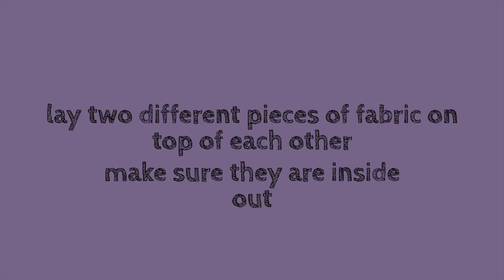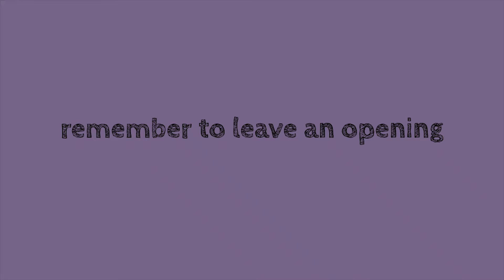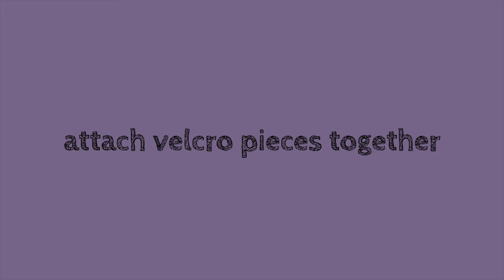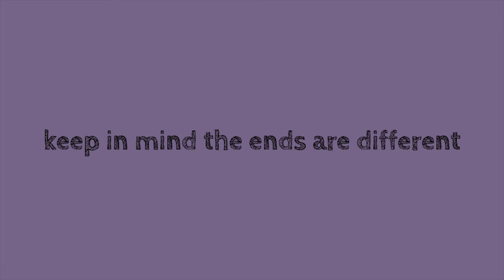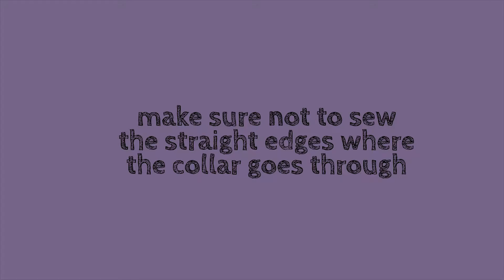DIY Reversible Dog Bandana | 3 Easy Ways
Oh snap these turned out SO cute! Thank goodness for my cute dog models Louie & Baxter (Instagram: @Louie_Baxter_Denver) and the only way to do it is with treats! If you have a dog that wears a collar all the time, easy way to sew them is included in this tutorial. If your dogs wear a harness and don't really like shirts, these bandanas are a cute accessory for them to wear.